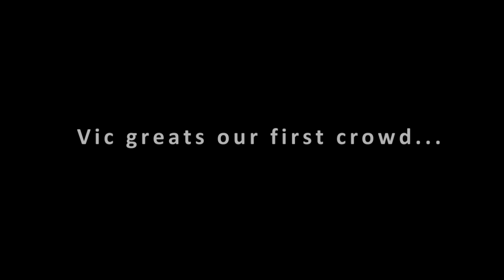First Neutral Zone Fan Weekend (September 2018)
Please help us in our move to Ohio and contribute to our Mission Sandusky campaign on Indiegogo:

In September 2018, Stage 9 Studios was launched and our very first fan weekend took place that same month.

Please enjoy these never-before-scenes from that opening day!

Walk through the halls of the most iconic starship in history! Uncover behind-the-scenes stories of this historic series! Feel like a kid again!